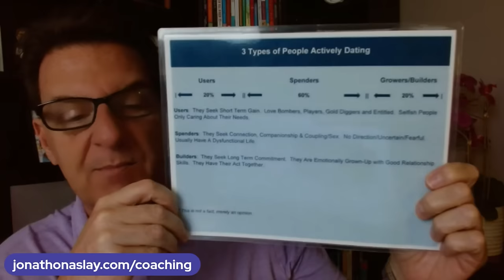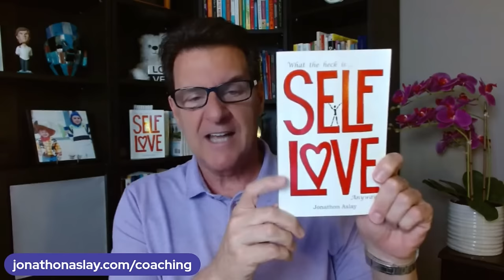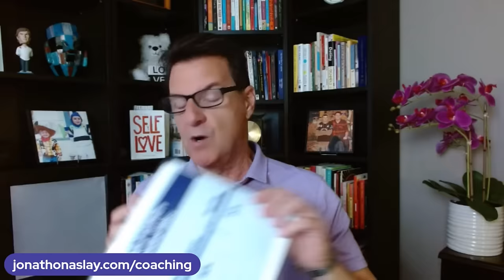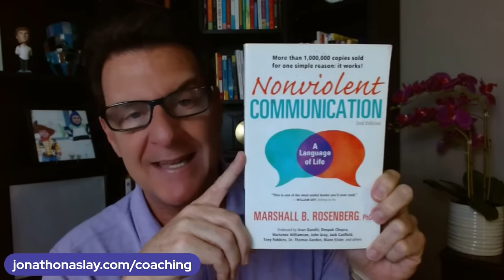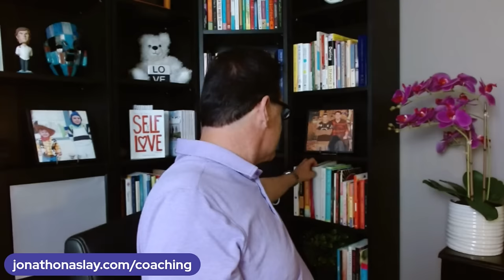The 5 Stages Men Must Go Through Before They'll Fully Commit To You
If you are asking any of the following questions or searching for:

- Online dating
- Love Advice
- Love coach for women
- Dating advice
- Dating advice for women
- Dating coach
- Understanding men
- Relationship coach